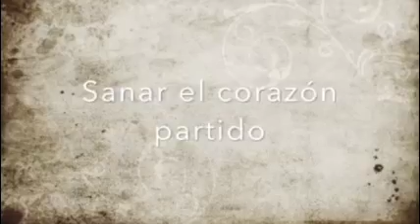Bahuta Karam Library Trailer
Una colección de meditaciones de kundalini yoga
Tú eliges cuándo practicas, qué tema trabajas, con qué frecuencia...
si haces una cuarentena o experimentas varias meditaciones.